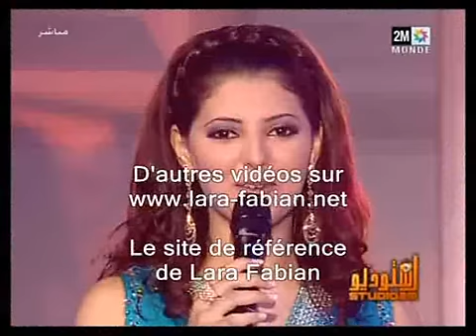Lara Fabian - 2e partie.mp4